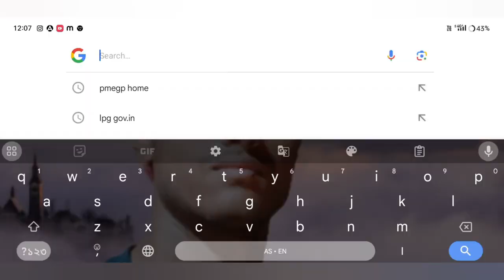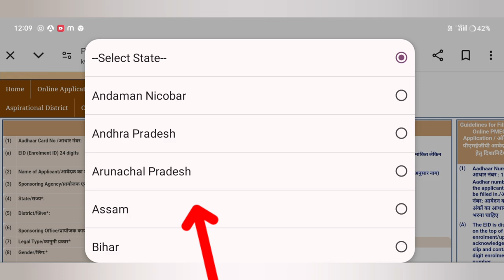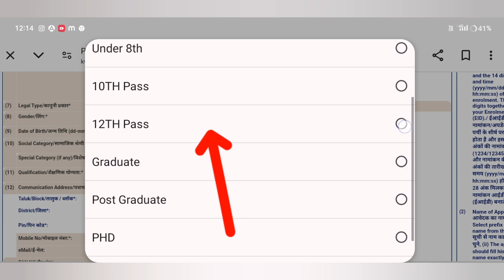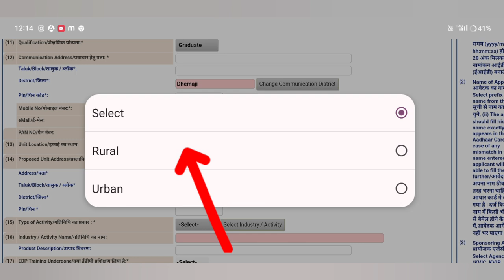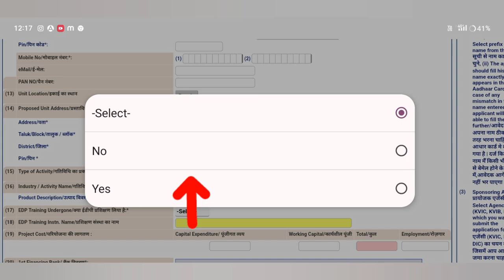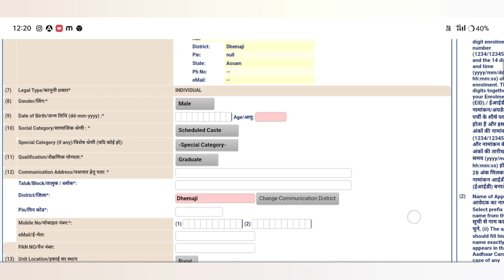আধাৰ কাৰ্ড থকা সকলক চৰকাৰে দি আছে ব্যৱসায় কৰিবলৈ 5 লাখ টকা / Today Assam New Information#pmegploan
Keyboard.
pmegp loan process,
pmegp loan,